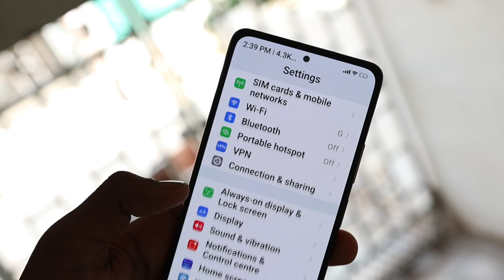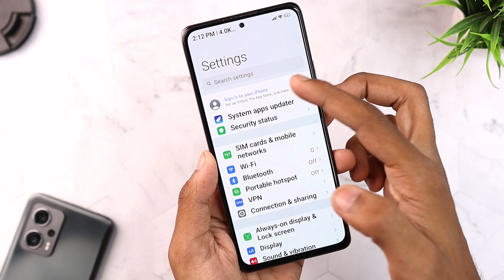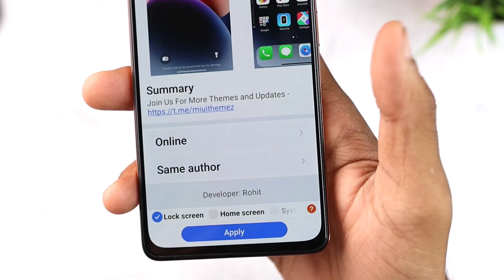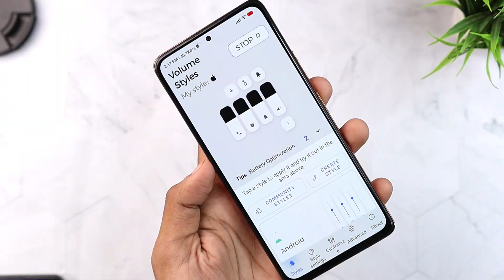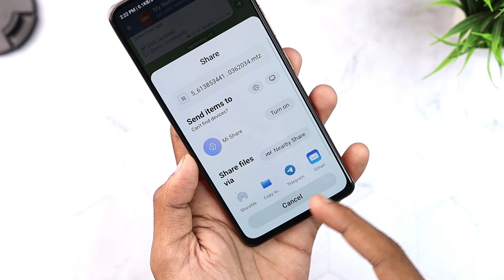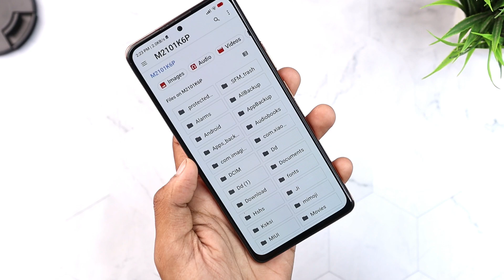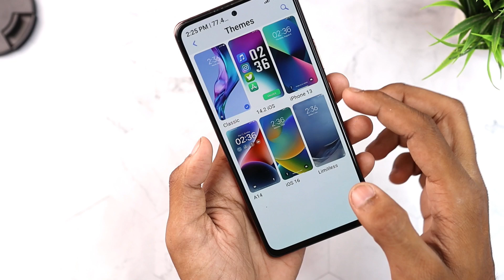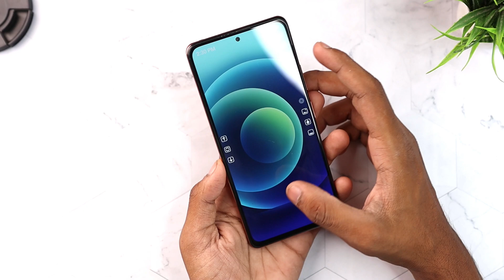Change MIUI 13 Device To Apple (iOS)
Topic Covered:
1- Android Phone Covert To Apple
2- Android Phone Install ios
3- How to install ios in android
4- miui iPhone theme